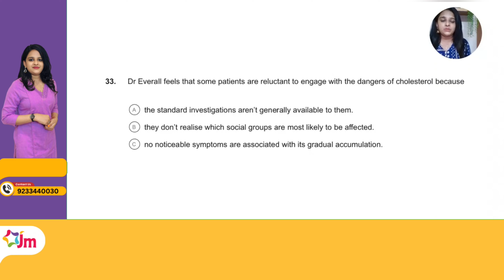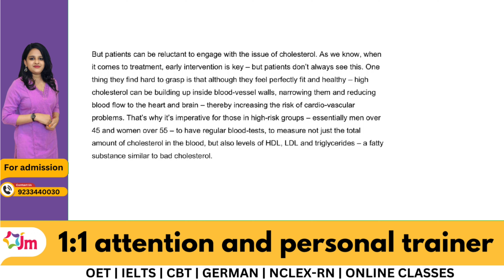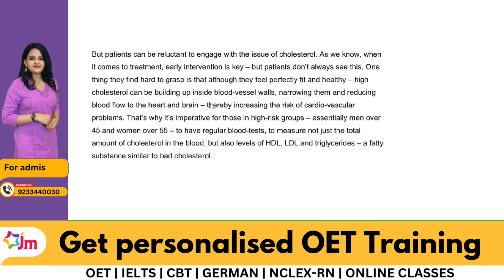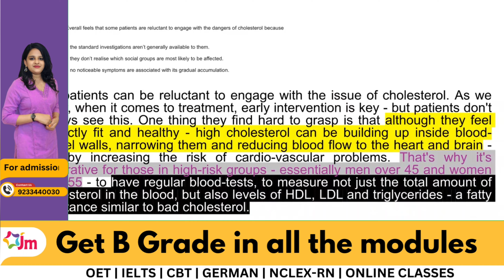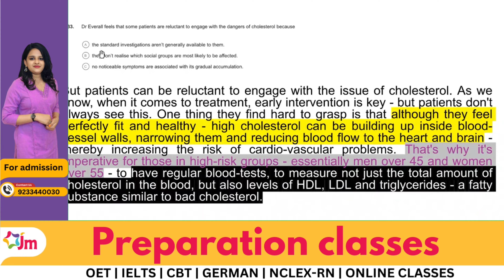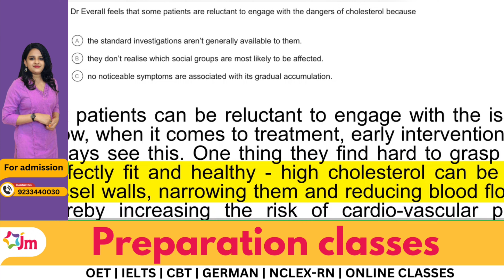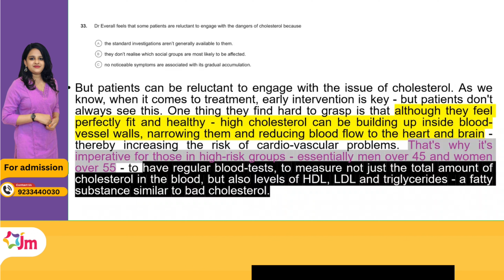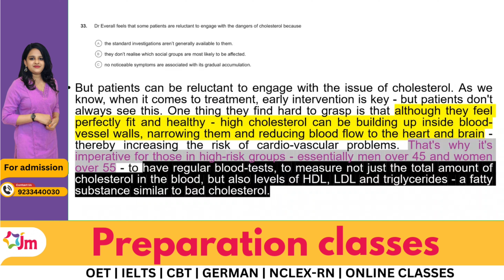How audio distracts you? LISTENING PART C |OET LISTENING |JMACADEMY